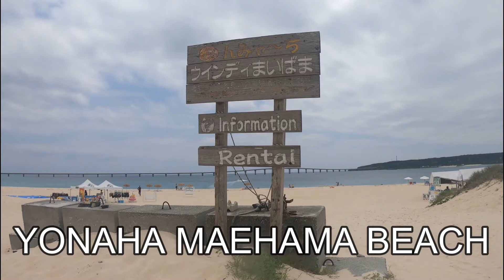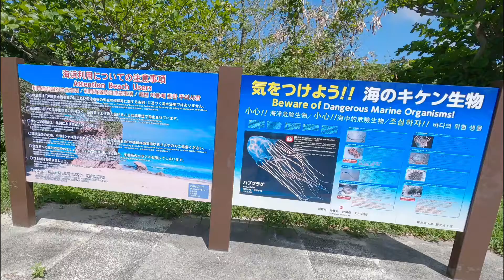MIYAKOJIMA TRAVEL #5 YONAHA MAEHAMA BEACH 与那覇前浜 & SUNAYAMA BEACH 砂山ビーチ IN OKINAWA PREFECTURE, JAPAN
Travel to Okinawa, Japan during spring  2022.

Yonaha Maehama Beach is one of the best known beaches on Miyako Island and is said to be the most beautiful white sand beach of the East.

Sunayama beach is situated in the north of Miyako-jima Island which is part of Japan's tropical Okinawa Prefecture.